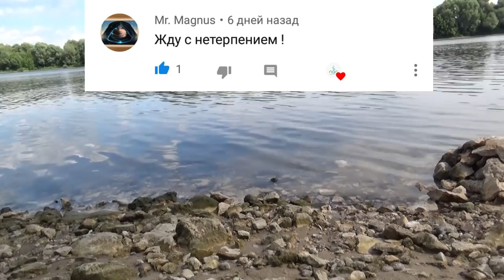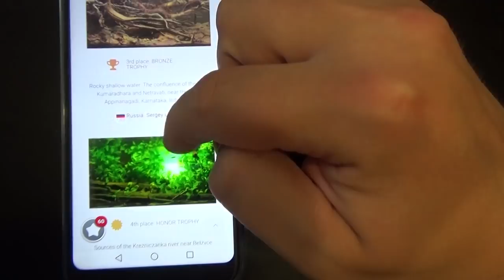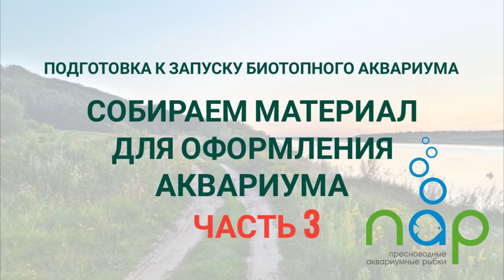Биотопный аквариум-материал для оформления (берег Оки)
Спасибо за поддержку канала
webmoney
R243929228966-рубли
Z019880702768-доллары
Номер карты СБЕРБАНК
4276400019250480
Жду Вас в Instagram
@Аквариум @Биотоп @запуск @Берег Оки